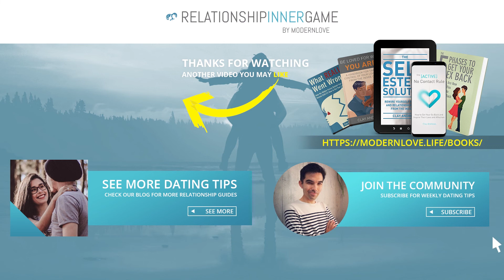How to Get Over A Breakup (The Ultimate Guide) - Breakup Advice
Clay Andrews explains how to get over a breakup in this ultimate guide video lesson.

If you’d like more help and advice getting over your breakup, check out

Getting over a breakup is never an easy thing. After all, you've invested time, and more importantly, emotion into your relationship.

When that relationship suddenly is not longer there, it can be emotionally devastating.

Plus, there are a lot of cliches and bits of "fortune cookie" advice out there about breakups.

And, I'm here to tell you that time does not heal all wounds.

If you want know how to get over a breakup, it is through focused effort and attention on healing, not passively waiting for enough time to pass.

The first thing to do is to cut contact with your ex. This will create the space you need to start healing.

Maybe people refer to this as the No Contact Rule.

The second thing you need to do is to go through a process of emotionally detaching yourself from your ex. This is important, because as long as you are emotionally connected to your ex, every date or relationship you have moving forward will either be an attempt to recreate a carbon copy what you had with your ex or an attempt to create the polar opposite of what you had with your ex.

That isn't true freedom.

The third thing is to actually go through the process of healing your broken heart.

A lot easier said than done, but healing a broken heart is really about learning to honor and accept that the relationship is over and to not make it mean anything about you.

The fourth thing is to make a conscious choice that the breakup is going to be a positive even in your life.

So many people just look at breakups as a terrible thing that happened, and then they just keep on bumbling through life, having gained nothing from the experience.

Don't be like that. Learn something to make your life or your future relationships better.

And finally, only after doing the above things, feel free to move on and start dating again.

Don't rush the dating aspect, otherwise you may end up in an awful rebound relationship which will only compound the pain of the breakup when the rebound relationship comes tumbling down as well.

If you want to learn more about how to get over a breakup, please head on over and sign up for advice, tips, and strategies to help you in your specific situation.